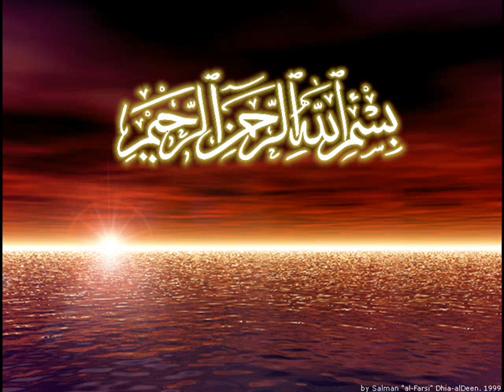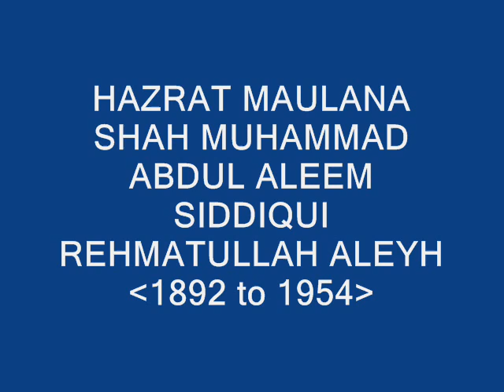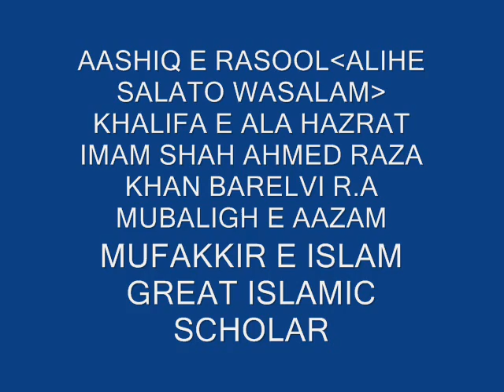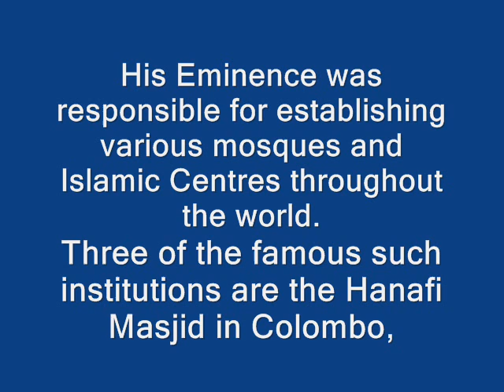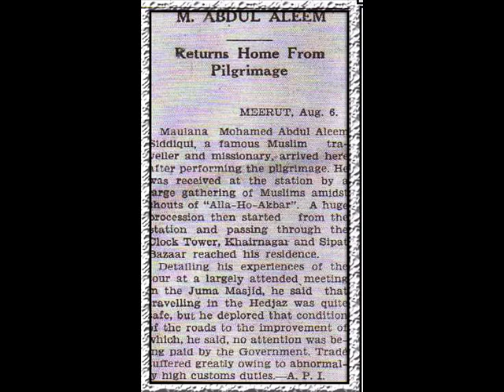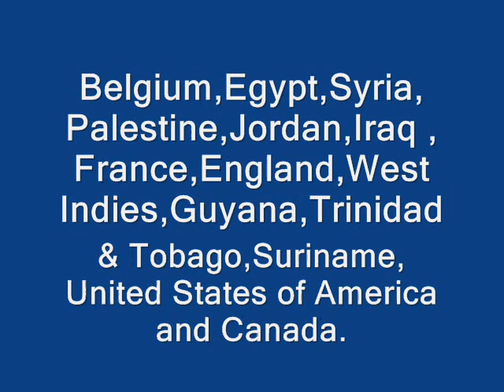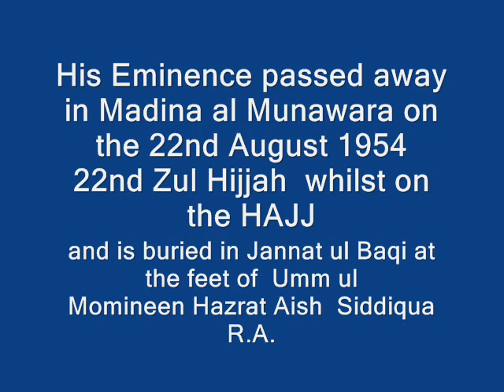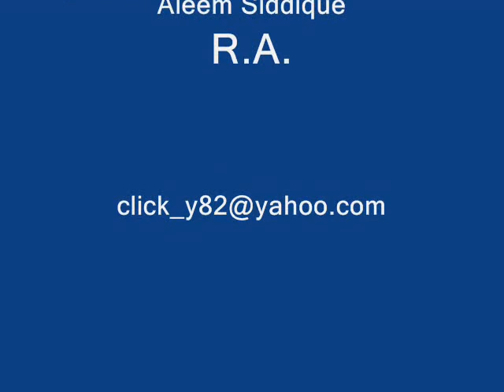shah Abdul Aleem Siddiqui R.A.wmv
A very knowledgeable introduction of Hazrat  Shah Muhammad Abdul Aleem Siddiqui R.A.